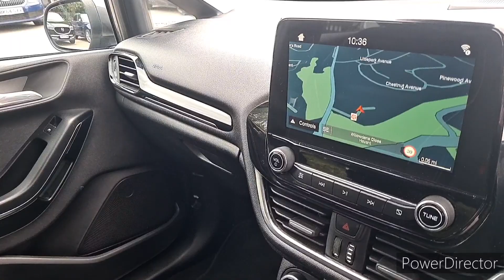Ford Fiesta 1.1 Ti-VCT Zetec Euro 6 (s/s) (85 ps) 5dr 2018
Sparshatts of Havant are delighted to be offering this stunning and genuine low mileage Ford Fiesta finished in metallic grey with complimenting grey cloth seats.

It has been serviced by Ford main dealer technicians at 7195 miles. It has then been serviced by an independent garage at 13656 miles. We have just carried out an oil & filter service.

It has passed every MOT without refusal or any minors or advisories.

Features include: Touchscreen satellite navigation & stereo, Apple Carplay & Android Auto, Bluetooth with music streaming, 2 USB ports, DAB radio, lane departure warning, heated front windscreen and speed limiter.